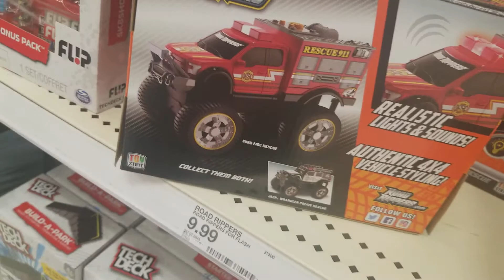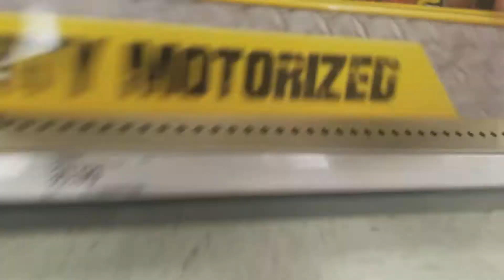A New Road Rippers Series!?